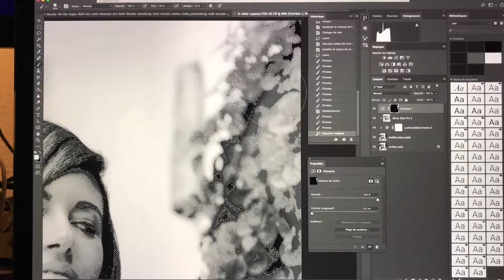Portrait Mar - Editing Process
DIGITAL EDITING FROM NEGATIVE REAL TIME: 53MIN
PHOTOGRAPHED BY SALVA WITH ROLLEIFLEX 6X6 MODEL 1949